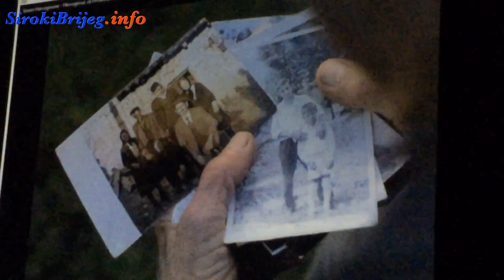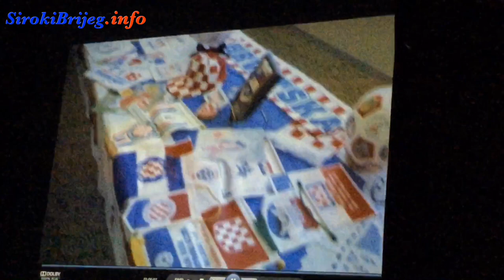Josip Šimunić u Širokom Brijegu 01.04.2016.